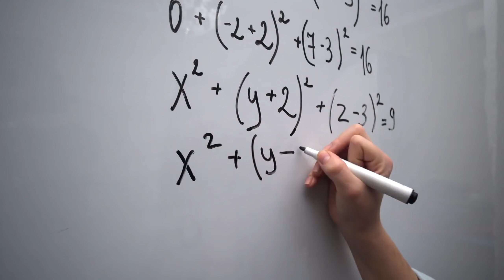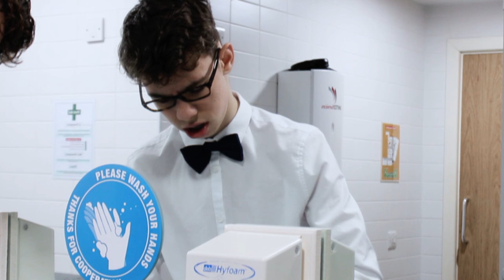Reflections of Regret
A film by Studio 5 filmmakers at Sparks Film School Hove